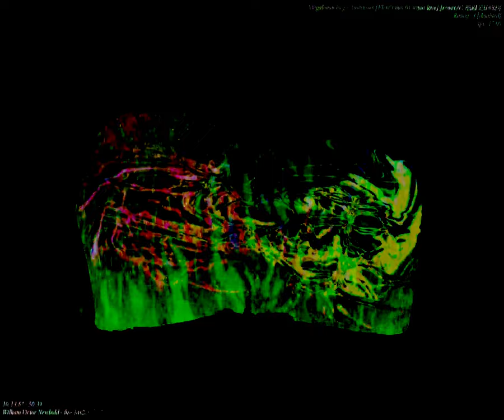[EPILEPSY WARNING] Movie 23 09 11 23h13m36s